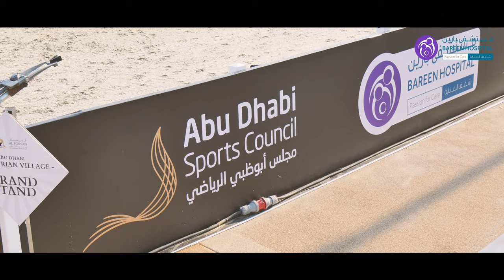Horse Racing Competition - Official healthcare partner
Bareen International Hospital is proud to be the official healthcare partner of Al Forsan Horse Racing Championship held at the Al Forsan Equestrian Centre.